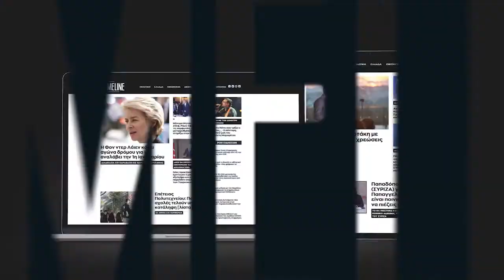Μητσοτάκης: «Ο γιός μου θα υπηρετήσει όλη τη θητεία στον Έβρο»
Συνάντηση με τον Μητροπολίτη Αλεξανδρούπολης